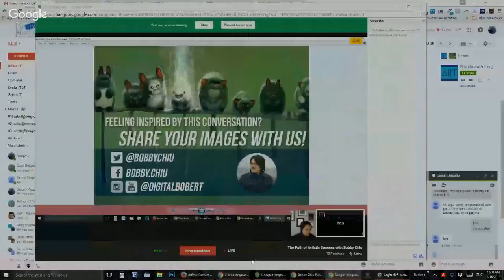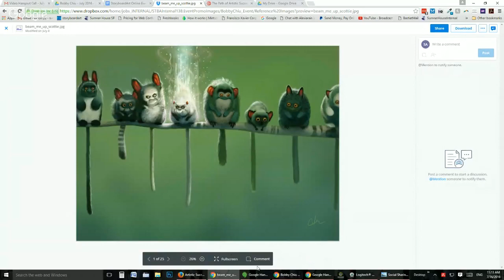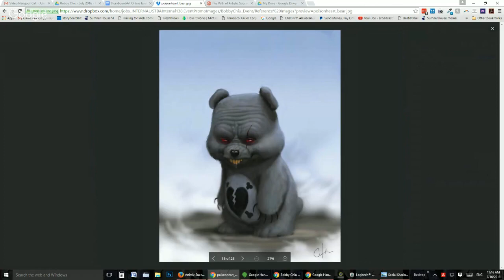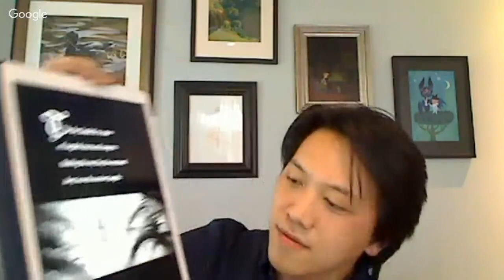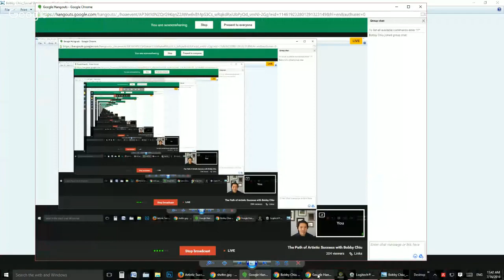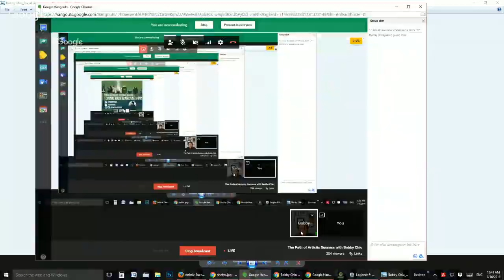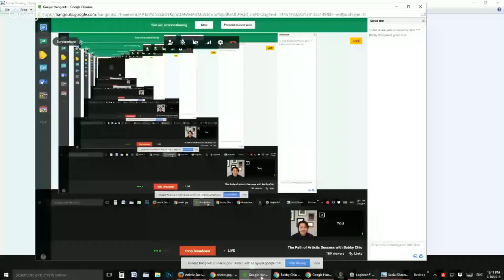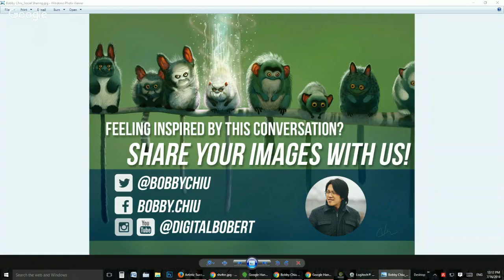Bobby Chiu Artist Interview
If you want to push your art to the limits of what you can achieve and find your own path to making a living as an independent artist, running your own business, or servicing your own market, then Bobby is the guy you need to listen to.